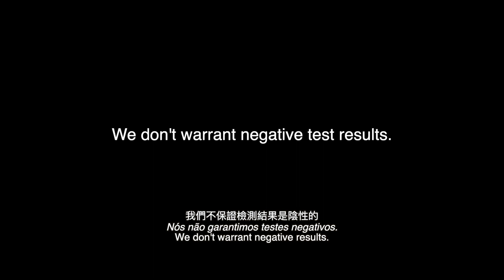THE QUARANTINER® - The Choice™ - 隔離人® 唯一選擇™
隔離人®唯一選擇™ / THE QUARANTINER® A Escolha™ / THE QUARANTINER®
The Choice™

在疫情肆虐全球之時，外遊成為了一種挑戰。
然而對我們來說，事實並非如此！
隔離人®能為您帶來愉悅、安全和奢華的體驗。
隔離人®，唯一選擇。
Num mundo flagelado pela pandemia, viajar é algo peregrino. Não para nós!
THE QUARANTINER® a solução de prazer, segurança e luxo.
THE QUARANTINER® a nossa opção.
In a world plagued by a pandemic, travel is a challenge. Not for us, though!
THE QUARANTINER®, the solution for your pleasure, safety and luxury.
THE QUARANTINER®, our choice.

面對隔離措施，澳門這小城繼續努力尋求休閒的生活樂趣。
送上我們首個英語惡搞短片！
Uma graça num contexto de confinamento, numa cidade de prazer e de entretenimento como é Macau. A nossa primeira paródia em inglês.
Fun in a context of lockdown, in a city of leisure and entertainment, like Macau. Our first parody in english!"

於第31屆澳門藝術節播映的微電影
Filme integrado no XXXI Festival de Artes de Macau
A film screened at the 31st Macau Arts Festival.

導演 / Realização / Director:
                   白承志      Sérgio Perez

劇本/ Texto/ Scriptwright:
                   飛文基      Miguel de Senna Fernandes
                   白承志      Sérgio Perez
                   夏利奧      Giulio Acconci

混音/Masterização/ Mastering:
                                     Miguel Noronha de Andrade

O Viajante narrador/ The Traveller:
                    夏利奧      Giulio Acconci

字幕/ Legendagem/ Subtitles:
                    黎若嵐      Elisabela Larrea

製作人員/ Equipa técnica/ Production crew:
                                       Francisco Conceição
                                       Miguel Rego Lopes
                     陳曉紅      Dolores Chan
                                       Vítor Morais Lau
                                       Ernesto Mendonça
                                       António  Xavier Teixeira
化妝/ Caracterização/ Make-up:
                                       Sandra Monteiro
                畢嘉麗           Isabela Pedruco

群眾演員/ Figurantes / Extras:·
                    李嘉怡       Angela Li
                                       Antonieta Manhão
                    陳曉紅       Dolores Chan
                                       Fátima Lau Gomes
                                       Francisco Conceição
                                       Luís Miguel O
                   馮業華        Michael Fung
                                       Miguel Rego Lopes
                                       Violeta Couto do Rosário

動畫設計 / Design gráfico e animação / Motion Graphic Design
                   簡米高        Miguel Khan

鳴謝/ Agradecimento/ Acknowledgements:
                                       Rutger Verschuren
                                       Louisa Wong
          澳門雅辰酒店    Artyzen Grand Lapa Macau
                                      Ana Manhão Sou
                 心在澳門     Macau no Coração